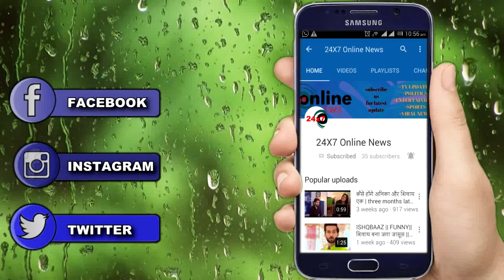ISHQBAAZ: ISHQBAAZ || LEAP || बदला जाह्नवी का रुप || CHANGED JHANVI .